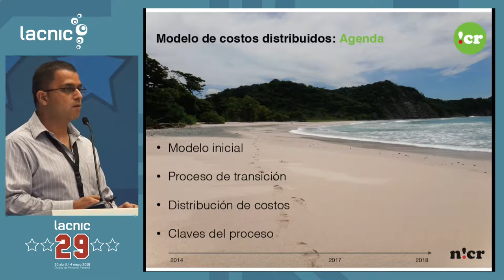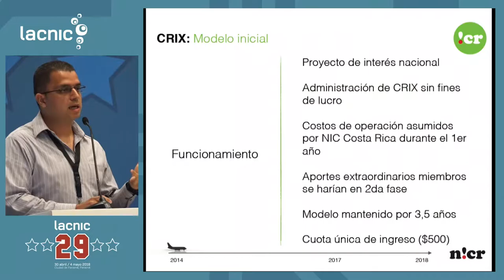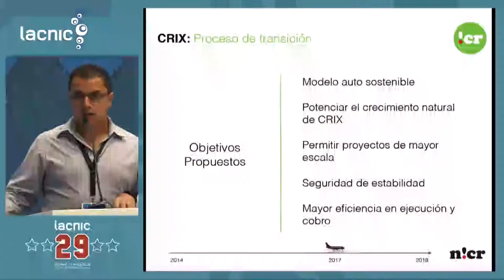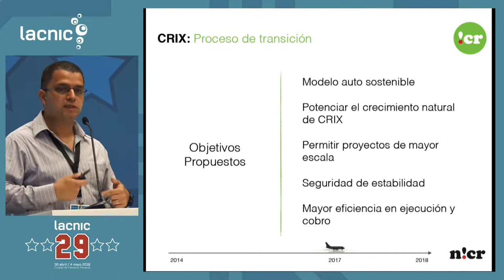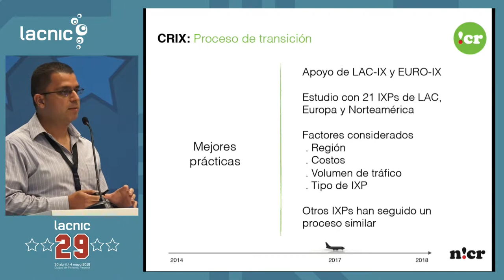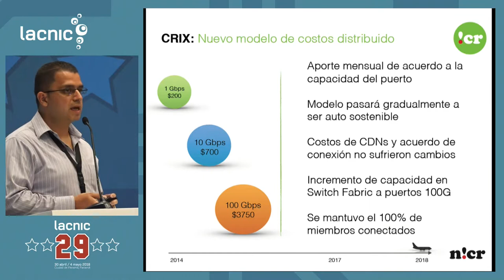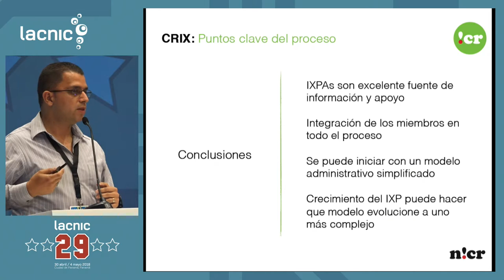Modelo de costos distribuídos en CRIX - Lightning Session